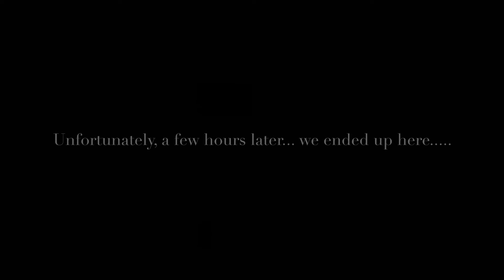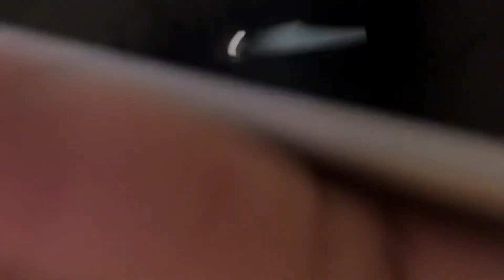Trying what’s in the box📦🤮| JC GANG 😫❤️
Make Sure To Follow Both Of Our Social Medias